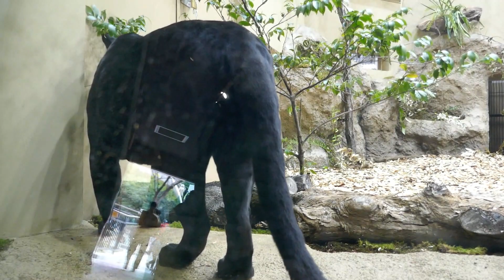ジャガー ♪マヤです よろしく♪（東山動植物園）Jaguar（Higashiyama Zoo and Botanical Garden in Nagoya city Japan）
2023/11/28　撮影
ジャガー　♪マヤです　よろしく♪（東山動植物園）
Jaguar